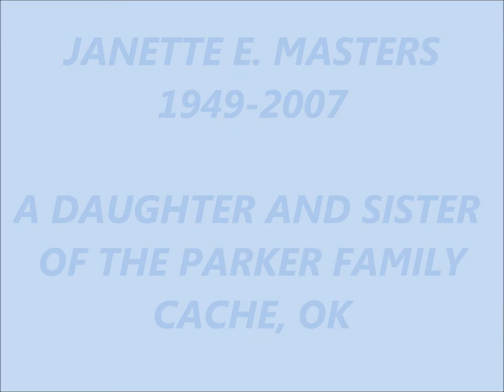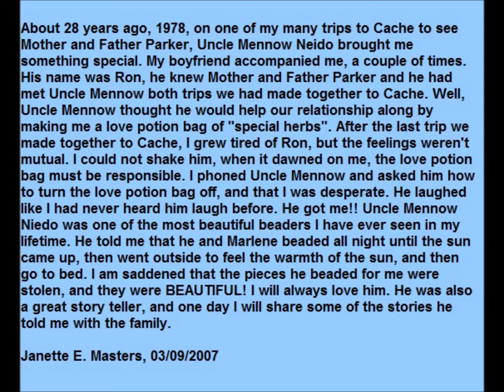Janette E. Masters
Janette E. Masters (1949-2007), a dear member of the Parker Family, Cache OK